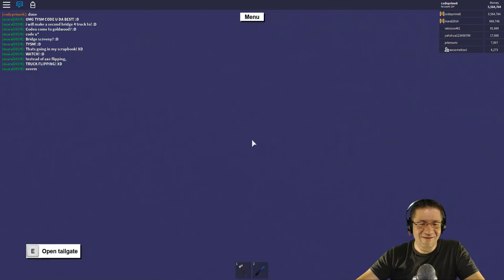Roblox - Lumber Tycoon 2 - Fixing a Golden Wood Door Bridge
In this episode of Roblox Lumber Tycoon 2, we get to see a Golden Wood Door Bridge. The bridge is messed up at first so with a couple of quick fixes, and team work, we have it back up and functioning again. Golden Wood for all :D